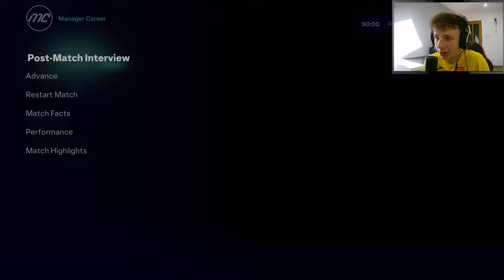FCSB LOCUL 2 IN GRUPA DE CHAMPIONS LEAGUE SI NE CALIFICAM MAI DEPARTE⁉⁉🔥 EA FC 24 CARIERA CU STEAUA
LOCUL 2 IN UCL
FIFA 24 CARIERA CU STEAUA